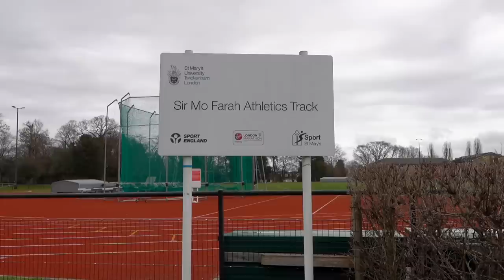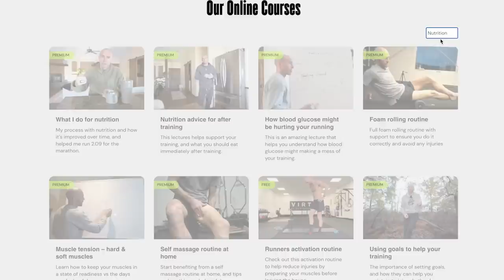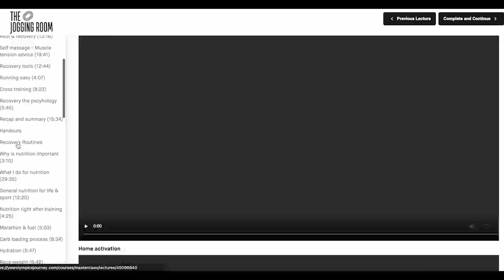Running intervals in Bushy Park London - W Jack Rowe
In this video myself and Jack Rowe run some intervals in Bushy Park, London. Tips on running intervals, and general advice about being better at running. I hope you enjoy the video,

Apologies for the footage using new Intsa 360, I had a foam piece over the mic hoping it would help reduce sound. (instead you get to see the little piece of foam during the cool shots :(

We discuss training tips, variety in training, how to add in double runs, or cross training to stay injury free.

60 lectures and 10 hours of tips